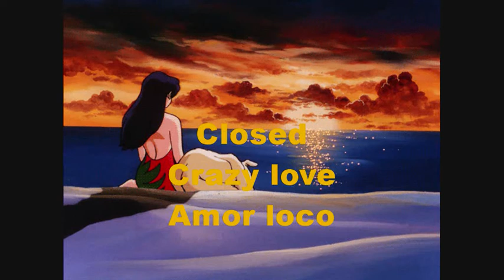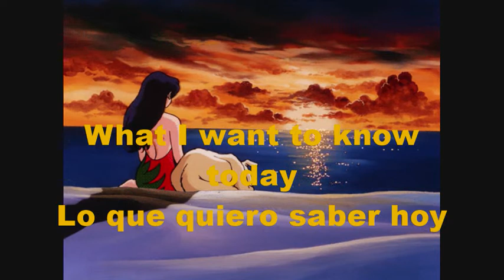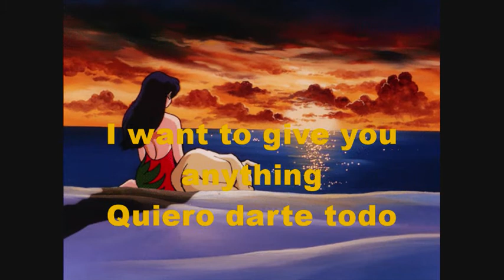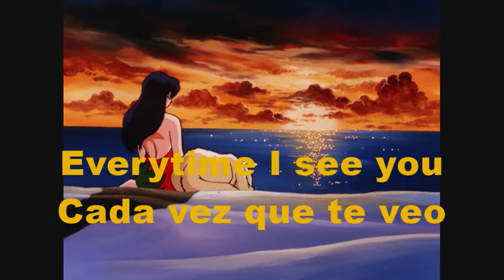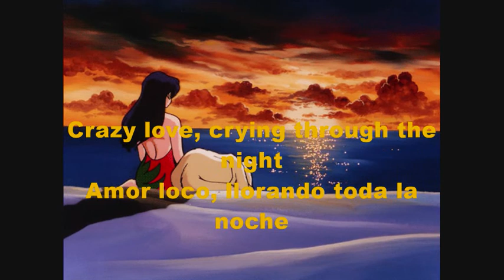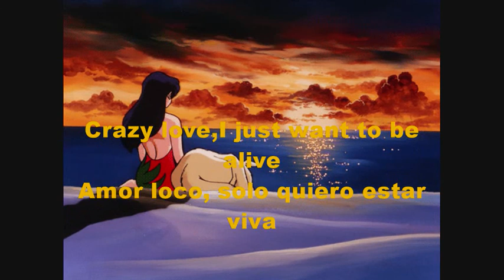Closed Crazy love Subtitulado Español Deejay Lovemaker